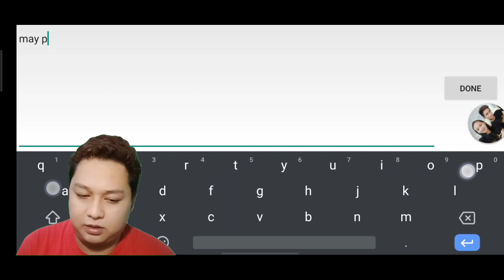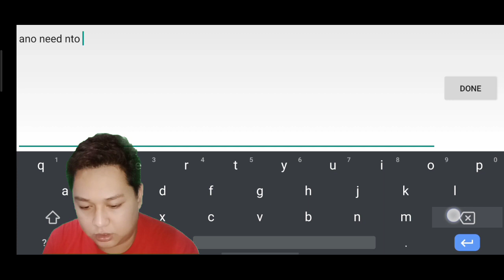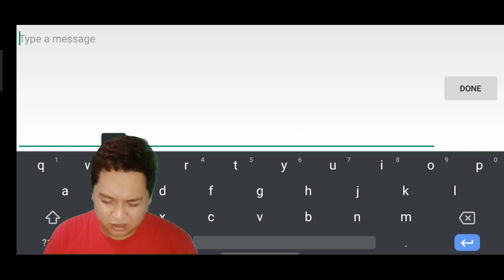s400 SONG OF FIRE AND ICE | MU ORIGINS 2 | KNPP AND SOUTHSIDE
maraming salamat po sa patuloy na sumusuporta tuloy tuloy lang po!!!